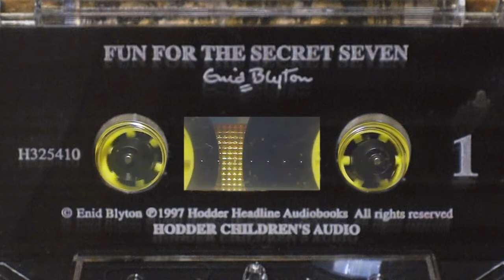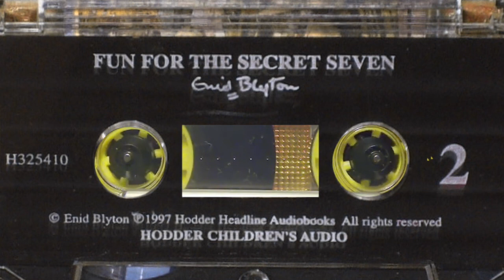Fun for the Secret Seven Enid Blyton Audiobook Abridged audio dramatization 1997 (Tape H325410)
Enid Blyton's Fun for the Secret Seven  - as a multi-actor audiobook play. Book 15 of the original The Secret 7 series.

The Seven are desperate to help Tally and his sick horse, Brownie. But how can they find the money they need? And how can they protect Brownie from horse thieves?

It is abridged by Derek Webb with a minute running time under 40 minutes, a bit simplified, and not the greatest story for the Secret Seven, but still an enjoyable listen. These shorter dramatizations are ideal for 'reading' in a single sitting and are great for bedtime or car journeys especially with younger kids. Recorded/released by Hodder Children's Audiobooks, performed by John Baddeley, Geoffrey Whitehead, Eric Flynn, Henrietta Garden, Dan Marinker and Jan Francis.

This is shared from a recording of a cassette tape, so lots of old-fashioned tape noises and hiss, but still very listenable and an relaxing telling for childhood nostalgia or for a new generation of listeners that can make pictures in the mind.